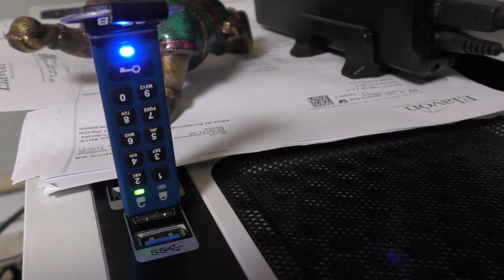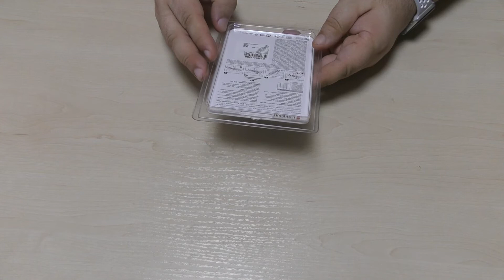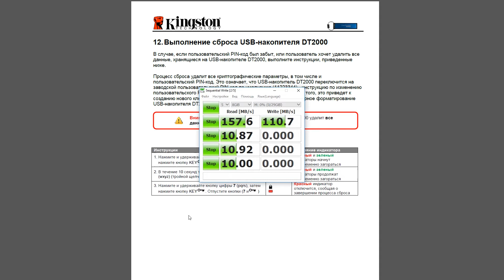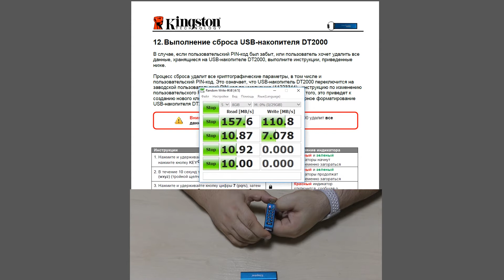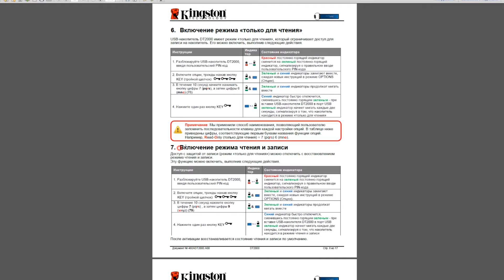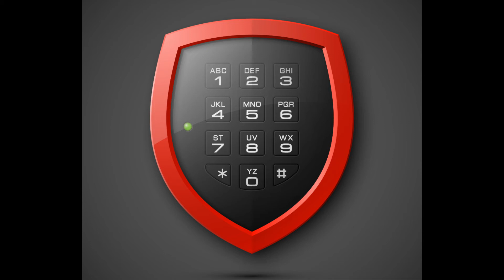Kingstone DataTraveler 2000 - флешка для настоящего параноика или криптоманьяка!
Сегодня у нас на обзоре достаточно интересная флешка, которую просто обязан иметь заядлый параноик или миллионер-криптовладелец, который переживает за сохранность своих ключей к крипто кошелькам. Вообще, эта флешка подойдет для хранения от несанкционированного доступа к  чему угодно т. к. в ней используется  256-битное аппаратное шифрование XTS-AES военного уровня, которое в реальном времени шифрует все данные, записываемые на флешку.

Проверенные биржи:
Биржи с которыми у нас не было проблем при вводе и выводе денег и крипты: